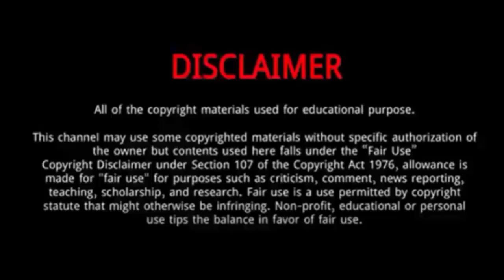Justine Braisaz Bouchet | 5 Things About Justine Braisaz Bouchet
Justine Braisaz Bouchet (Wins Gold Medal at Beijing 2022) | 5 Things About Justine Braisaz Bouchet

Justine Braisaz-Bouchet is a French biathlete.
She was Born on July 4, 1996 in Albertville, France.
Justine Braisaz-Bouchet wins the Gold medal in the women’s 12.5km mass start as she dominates in Biathlon.
She wins first gold medal and becoming the first french woman to win this event!
Braisaz-Bouchet managed to hold off a late charge from Norway’s Tiril Eckhoff on the final 2.5km lap to cross the line in a winning time of 40:18.0.